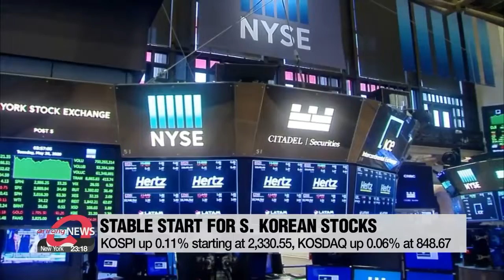S. Korean stocks had stable start on first day back from holiday despite Trump's COVID-19 diagnosis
코스피 보합권 출발…2,320대, 트럼프 확진 영향 미미

Despite uncertainty following U.S. President Trump's COVID-19 diagnosis, South Korean markets got off to a stable start on Monday.
After five days off for the Chuseok holiday, the country's two major stock markets opened similar to last Tuesday's close, with the benchmark KOSPI opening at 2-thousand-3-hundred-30-point-5-5,... up zero-point-1-1 percent.
The KOSDAQ also opened point-zero-six percent higher.
This is contrary to the U.S. stock markets, which all saw a drop on Friday following Trump's diagnosis.
The Dow Jones Industrial Average closed on Friday down point-4-8 percent and the NASDAQ dipped 2-point-2-2 percent.

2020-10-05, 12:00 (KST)